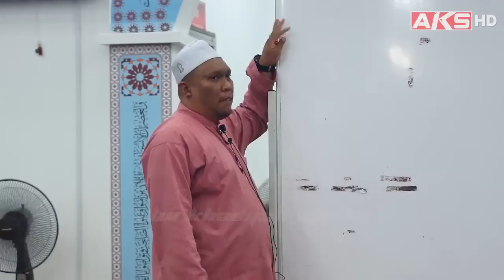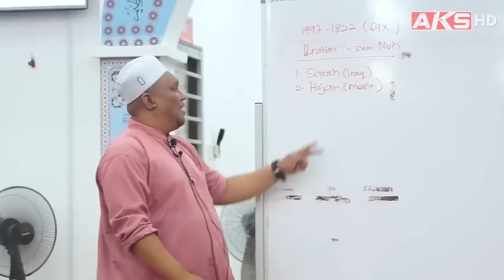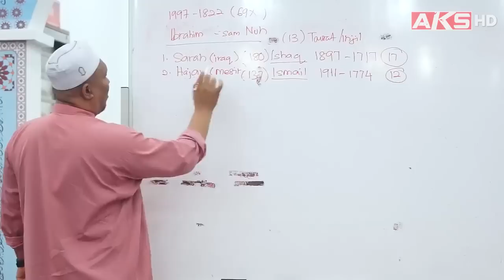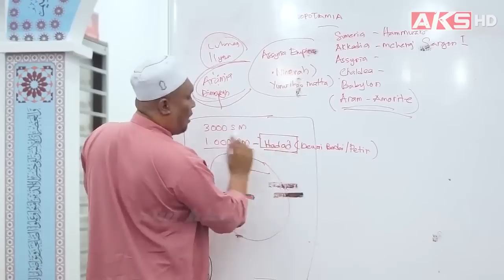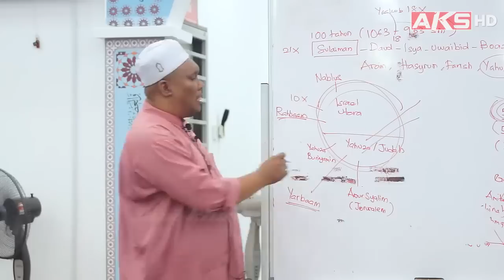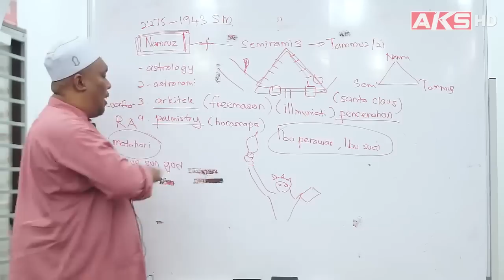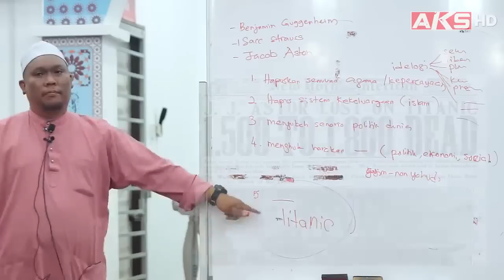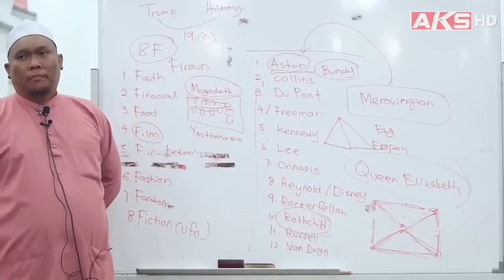WAJIB TONTON Sejarah Rasul & illuminati Ustaz Auni Mohamed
credit to Abu Khadijah